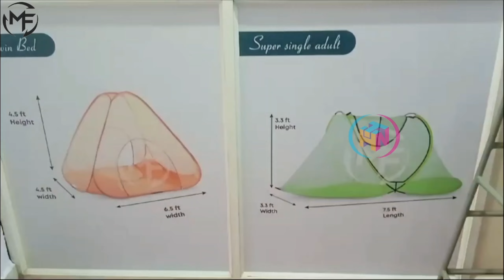mosquito net factory | దోమ తెరల తయారీదారు | ఈ సీజన్లో ప్రతి ఇంటిలో అవసరమే | Super Models 👌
MACHARDAN FACTORY- Manikonda
Flat No. 266/P, Near Friends Colony Park, Friends Colony, Puppal Guda, Qutub Shahi Tombs, Manikonda, Hyderabad, Telangana 500089

Mobile No.

Store Timings: 10:00 AM To 10:00 PM

MACHARDAN FACTORY
H.No. 16-7-191 & 192, Ground Floor,
Moinuddin Residency, Near Malakpet Metro Station, Pillar No. A1403,
Near Old Shifa Post Office, Azampura, Malakpet,

Channel Number: 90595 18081 Call only to this number for a Video Shoot.
వీడియో షూట్ పని కోసం మాత్రమే ఈ నంబర్‌కు కాల్ చేయండి
केवल वीडियो शूट कार्य के लिए ही इस नंबर पर कॉल करें